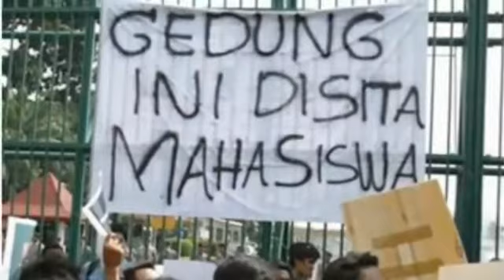Semangat untuk mahasiswa